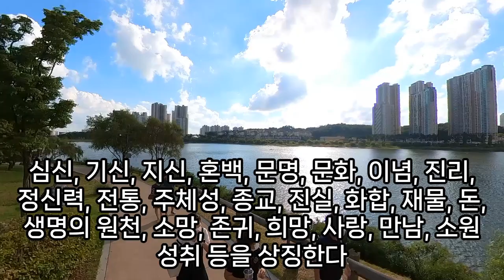피 꿈해몽 93가지, 돈복 터지는 피꿈, 재물운 좋아지는 피 보는 꿈, 피 나는 꿈, 대박나기 전 꾸는 꿈, 피 꿈해몽 모음, 피 나오는꿈, 코피 나는 꿈, 예언, 예지몽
남의손가락잘려피가나는꿈, 양쪽다리를다쳐서피가나는꿈, 피를마시는꿈, 피꿈, 싸움하면서피를흘리는꿈, 귀에서피나는꿈, 피부병꿈, 남에피를마신꿈, 꿈해몽..내딸의손피를보다, 형님에게맞아이마에피흐르는꿈해몽, 젖에서피가나는꿈, 피부잘라내는꿈, 잇몸에서피가나는꿈, 코피꿈, 열손가락에서피가나오는꿈, 피자데우는꿈, 유방에서피가줄줄흐르는꿈, 기침을했는데피가나오는꿈, 배달시켜먹는꿈, 이불에피를묻힌꿈, 꿈해몽피가고여, 관계를가지고피가나는꿈, 출산하려고피가보이는꿈, 커피꿈해몽, 임산부와피난가는꿈, 피부가깜해지는꿈, 피를닦아내는꿈해몽, 피흘리는꿈, 꿈에서피가보이면, 호피꿈해몽, 팔목에서피가솟는꿈, 커피사는꿈, 꿈속에서자궁에서피를자주흘리는꿈, 코피나는꿈, 물고기에서피가나는꿈, 코피가덩어리도흘린꿈, 피뽑히는꿈, 연예인이다쳐서피가나온꿈, 해몽꿈에피토하고코피, 피부병꿈해몽, 옥수수에피가묻은꿈, 피뽑는꿈, 커피꿈, 싸우다피흘리는꿈, 피아노치는꿈, 피아노치는꿈, 커피마시는꿈, 코피가나서막는꿈해몽, 피토하는꿈, 커피마시는꿈, 지네에물려서피가난꿈, 내가입에서피를펑펑쏟아내는꿈, 귀가빠져피가나는꿈, 피부가검게변하는꿈해몽, 임신중팬티에피가묻는꿈해몽, 피가나는꿈, 호피두꺼비꿈, 피부더러워진꿈, 커피마시는꿈해몽, 코피터지는꿈, 피꿈해몽